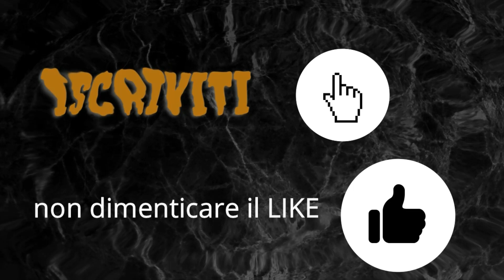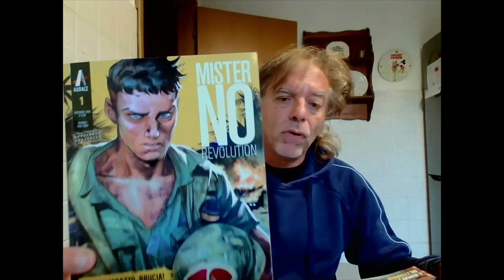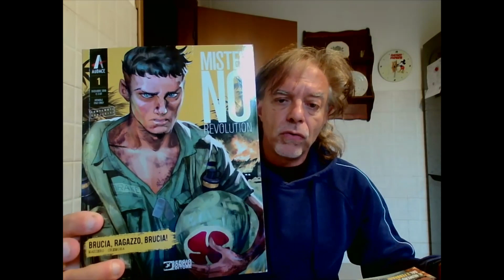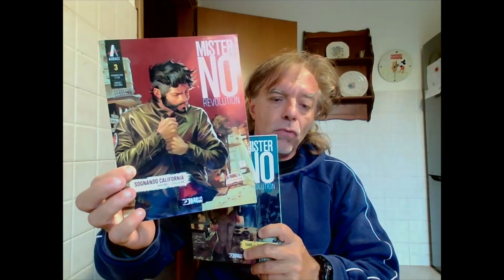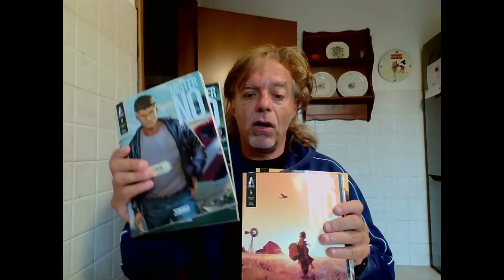MISTER NO REVOLUTION … BELLISSIMO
una miniserie veramente imperdibile
di jerry drake   mister no